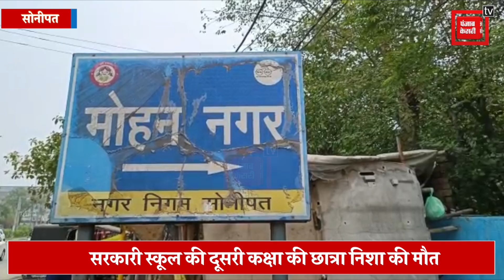स्कूल जाते वक्त 9 साल की निशा को निजी बस ने कुचला, हादसे में मौत, मां का रो-रो कर बुरा हाल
A 9-year-old Nisha was crushed by a private bus while going to school and her mother is in a state of shock as she lost her daughter in the accident.